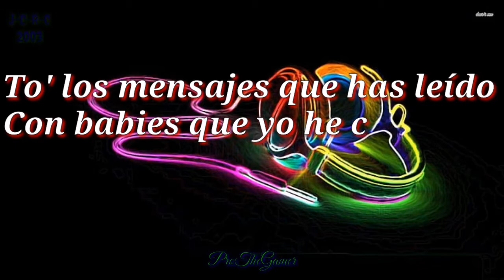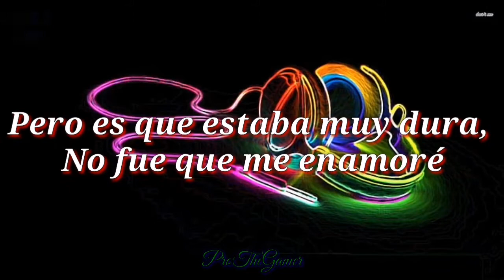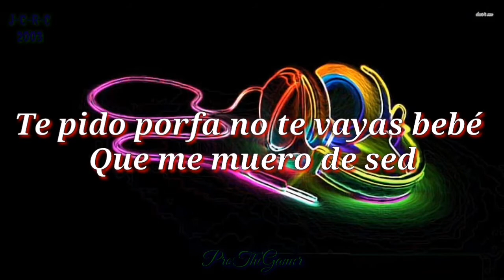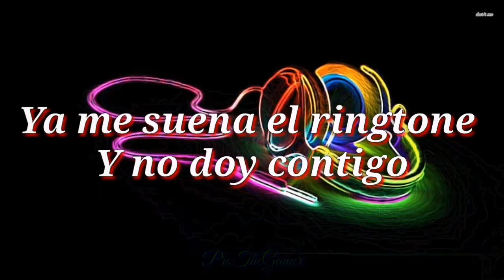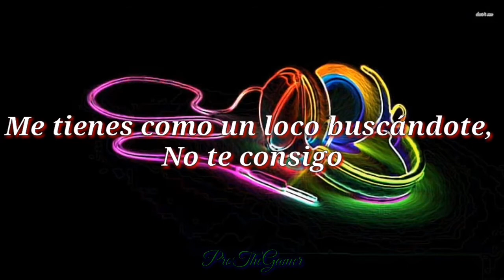Feid & Justin Quiles - PORFA (Lyrics/ Letra)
Letra: Feid & Justin Quiles - PORFA

Mirándome, preguntando en mi cell buscándome
Que ya no da más, otros cachos en la cara sacándome
To' los mensajes que has leído
Con babies que yo he conocido
A ninguna puedo tocar sin pensar que estoy contigo
Te pido porfa no te vayas, quédate conmigo
A ninguna quiero tocar por estar contigo (así como suena yeh)
Y yo sé que la cagué, no fue una, fueron tres
Y to' lo que te contaron te contaron al revés
Lo que hicimos esa noche nunca me lo imaginé
Pero es que estaba muy dura, no fue que me enamoré
Ninguna como tú me droga, sálvame de esta, quítame esta soga
Quiéreme y no mires la hora, que es una noche loba
Te pido porfa no te vayas, quédate conmigo (conmigo)
Te pido porfa no te vayas bebé que me muero de sed
Y es a ti que yo quiero virar al revés
Sé bien que la cagué y las noches son un fantasma
Ahora me visita el karma
No quiero que pienses que
Me la paso aún con esta loca
Yo esa vida la dejé
Pensando en ti me pasé de copas
Ya me suena el ringtone y no doy contigo
Vino tinto y llega a tu recinto
Aún recuerdo cuando echábamos el quinto
Tú tan lejos ahora todo tan distinto